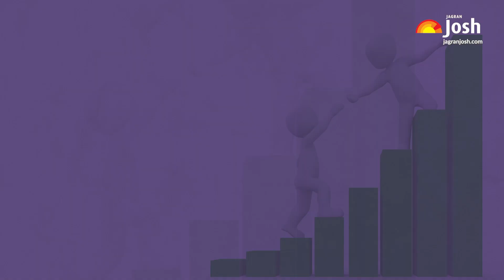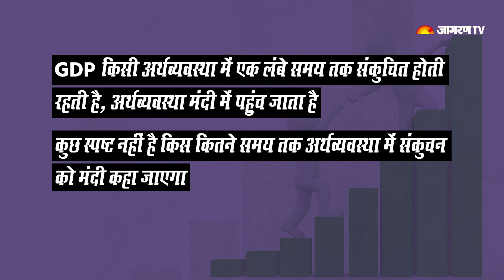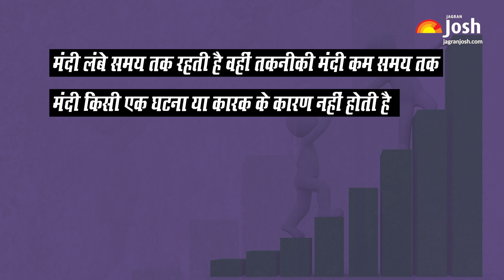मंदी और तकनीकी मंदी में क्या अंतर है? | Difference between Recession and Technical Recession?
When a recessionary phase sustains for a considerable length of time, it is known as a recession. In this video we are showing the difference between Recession and technical recession.